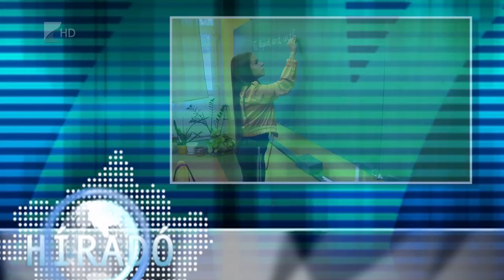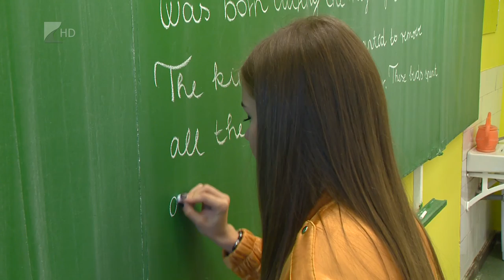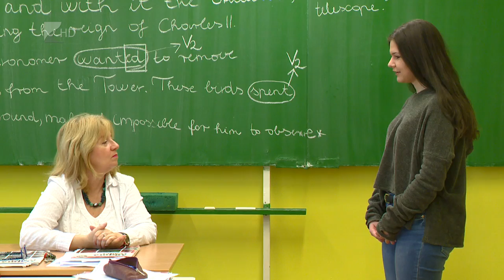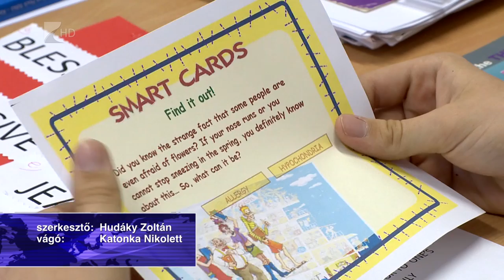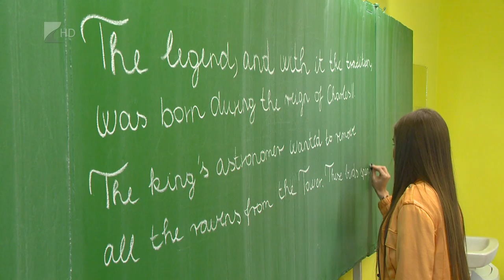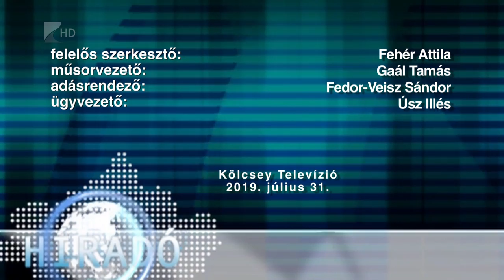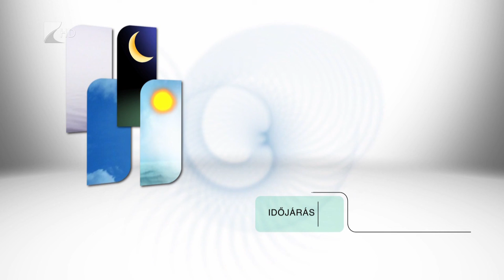Híradó 2019.07.31. - Kölcsey Tv